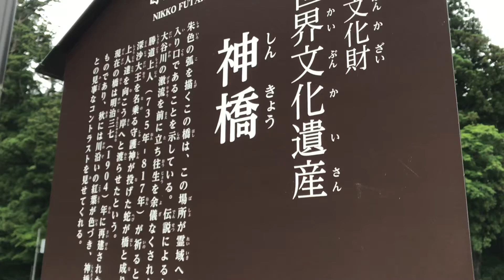Japan Heritage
神橋
栃木県